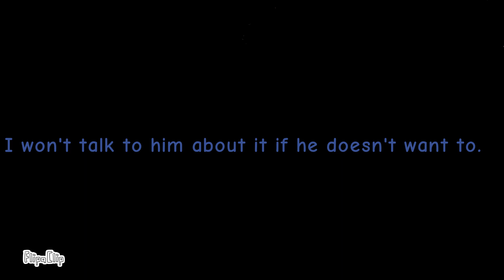What's going on....?